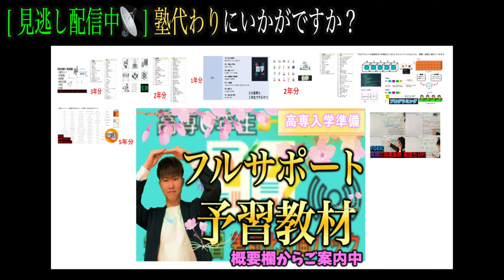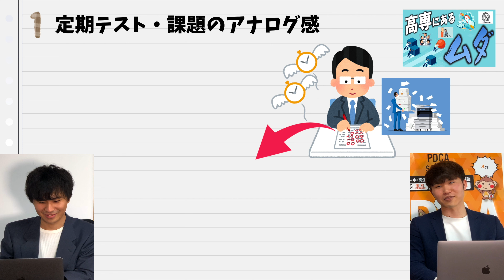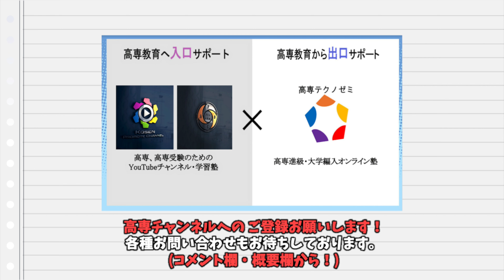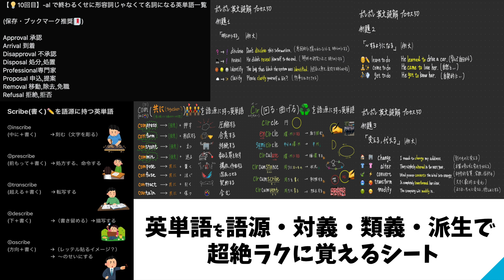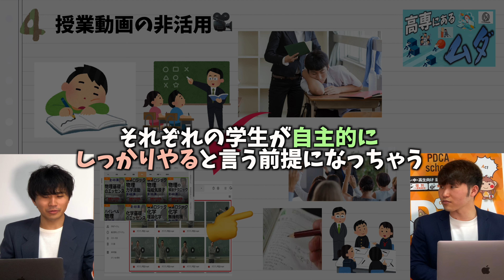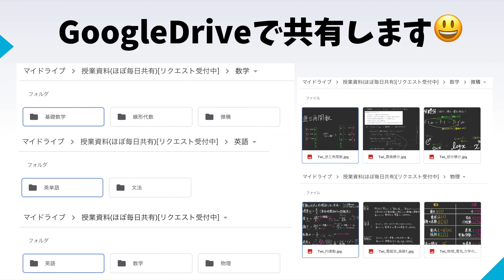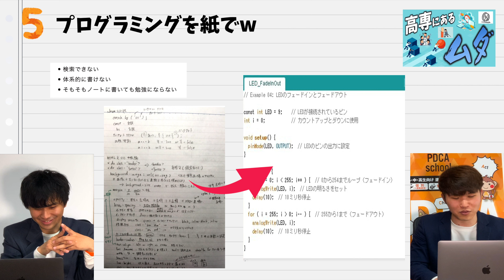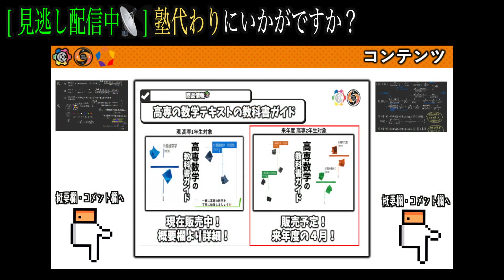【DIO】高専 にある無駄 ( 無駄無駄無駄無駄無駄無駄無駄無駄無駄無駄無駄無駄!!! )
0:00 op,あらすじ
1:20 1：定期試験・課題のアナログ感
3:26 2：先生の会議
4:31 3：各種手続き非IT化
6:07 ４：授業動画の非活用
8:31 ５：プログラミング手書きw
10:06  まとめ,宣伝,ED .